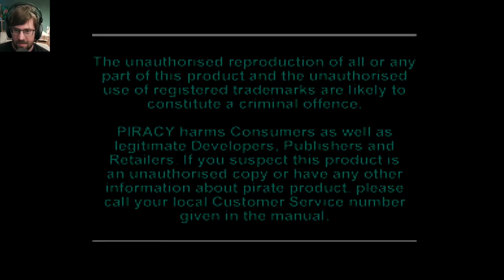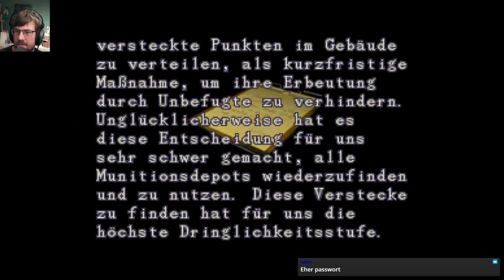RESIDENT EVIL 2 (PSX) – 01: Willkommen in Racoon City